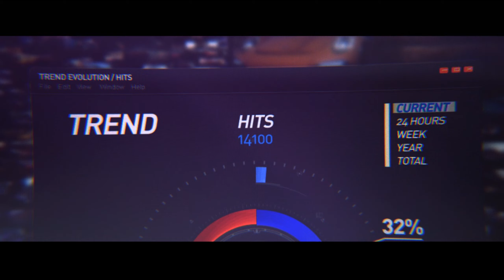2022 NFS: RIVALS - PEGUEI A LENDÁRIA FERRARI F50!! (CARRO IMPRESSIONANTE) 😱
3º Episodio de Need for Speed: Rivals DUBLADO EM PORTUGUES - PT-BR!
Gameplay de NFS Rivals Rodando em 1440 P | 60 FPS, no PC.
E hoje comprei o CARRO DOS INCRITOS, o carro escolhido por VOCÊ, a IMPRESSIONANTE Ferrari F50, customizei ela e ficou INCRÍVEL!!
Need For Speed Rivals foi Lançado em Novembro de 2013 para Xbox 360, Xbox One, Microsoft Windows, PlayStation 3 e PlayStation 4.

📸 Rede Social Insta... @lggames_Oficial